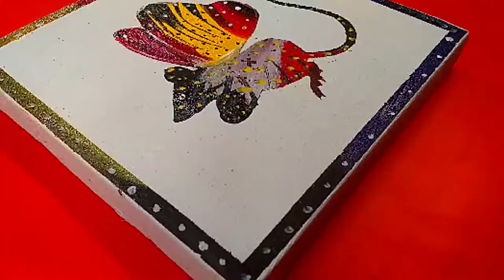BEAUTIFUL PAINTING💘HOW TO FLYING RAT ACRYLIC PAINTING IDEAS EP-6😱PAINTING CHALLENGE FOR BEGINNERS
Keyword

painting tutorial
very easy painting
easy painting water color
canvas painting landscape
painting videos satisfiying
# painting videos easy
# painting ideas
# painting tutorial for beginner step by step
# painting tutorial for beginner
# easy painting watercolor
# easy painting ideas on canvas
canvas painting video
canvas painting tutorial
couple painting
painting for you
# painting reaction